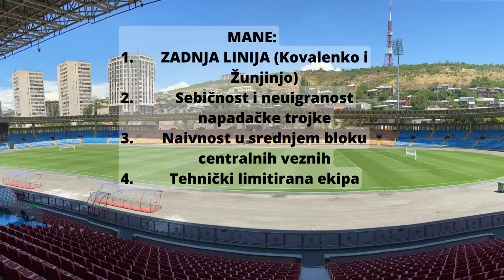PRE-ANALIZA FC Pyunik Yerevan I Crvena Zvezda Liga Šampiona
Fudbalske taktičke analize, i analize igrača.
Stop površnosti.
Ovde nećete čitati vesti koje možete pročitati i sami na portalima.
Zagrebaćemo malo dublje u materiju.
Sav sadržaj kanala je isključivo moje lično subjektivno viđenje situacija. Kojim nemam nameru nikoga lično da ispromovišem niti lično da unizim. Otvoren sam za svaku zdravu diskusiju na teme koje obrađujem, konstruktivnu kritiku, predlog, i slično.
Ako vam se sviđa ovo što radim da bi rasli kao zdrava homogena fudbalska zajednica, znate već... ZAPRATITE I LAJKUJTE.

» Petar Kostić / Srbija / Beograd / 29. god «